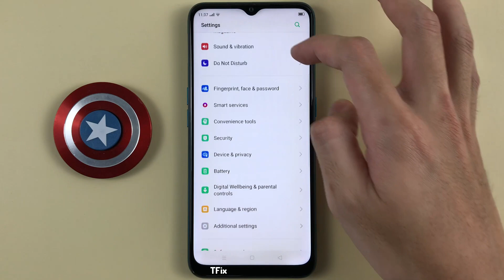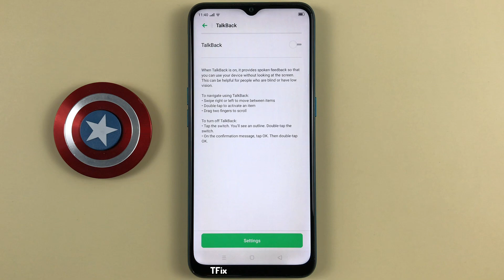How to enable/disable TalkBack on OPPO A31 Android 9